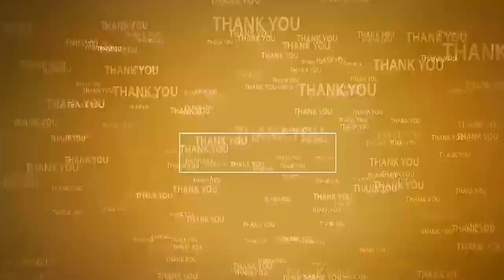జ‌గ‌న్‌కు ప‌రిపాలన చేత‌కాదు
- ఎప్పుడు ఎన్నిక‌లు జ‌రిగినా టీడీపీ గెలుపు త‌థ్యం
- నెల్లూరు న‌గ‌రంలో బాబుతో నేను క‌ర‌ప‌త్రాల పంపిణీ చేసిన మంత్రి నారాయ‌ణ‌